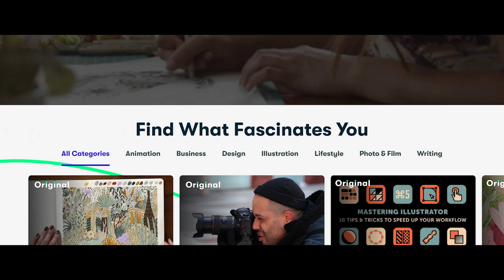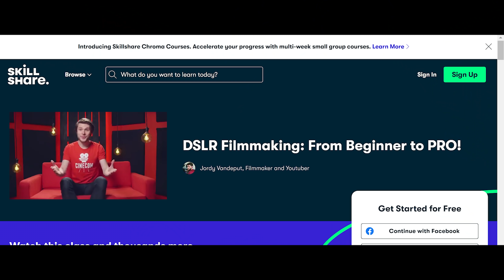The Kulture Study: Billlie 'RING X RING' MV REACTION & REVIEW